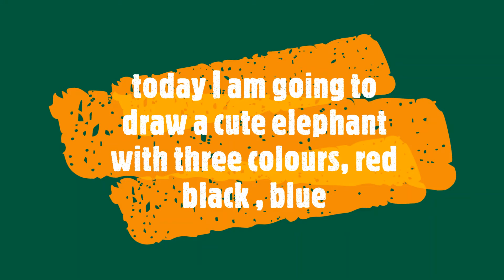cute elephant step by step drawing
just 3 colors to draw lovely elephant ...red...black sketch..and blue...